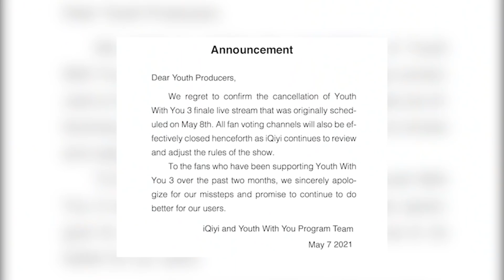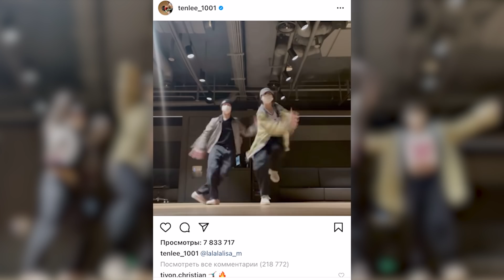СКАНДАЛ НА ШОУ YWY? / ТЭН ИЗ WAYV ОБУЧИЛ ЛИСУ / ГРУСТНАЯ ИСТОРИЯ ЛИСЫ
Если бы в песне пелось о том,